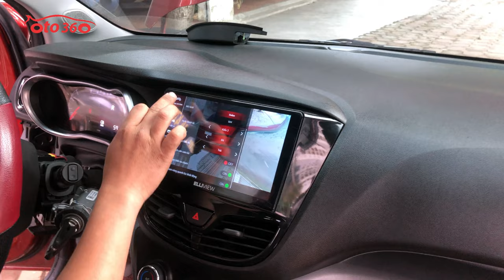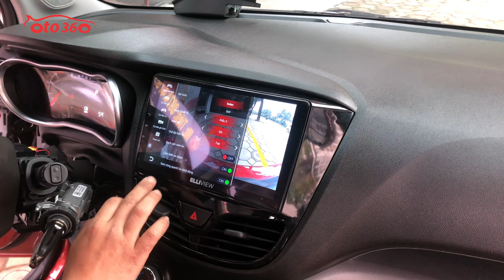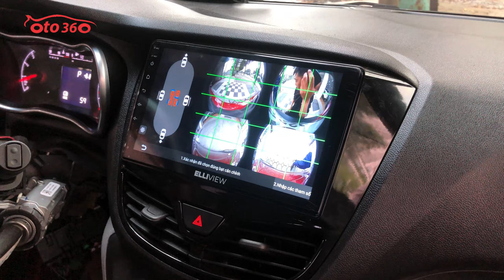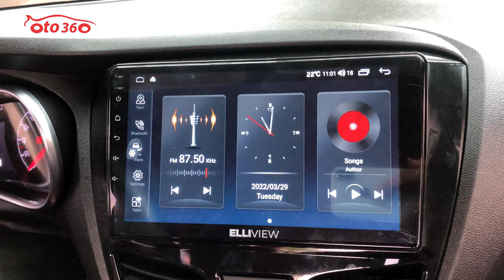Dỡ tung chiếc Vinfas Fadil ra để độ full đồ cho em nó, từ khóa thông minh Stas Stop, màn Android, ca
Độ full dồ cho chiếc xe Vinfas Fadil 2021: camera 360, màn hình Android, camera hành trình, khóa thông minh, đề nổ Stas/Stop.
Từ bản Base thành bản full phè phè, không còn thiếu cái thứ gì.